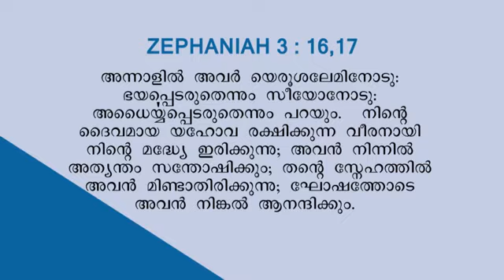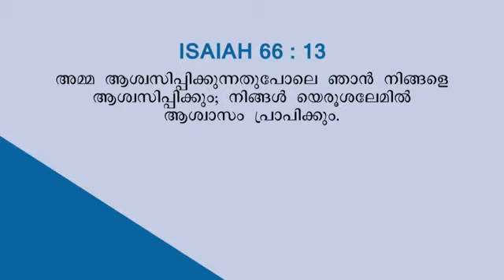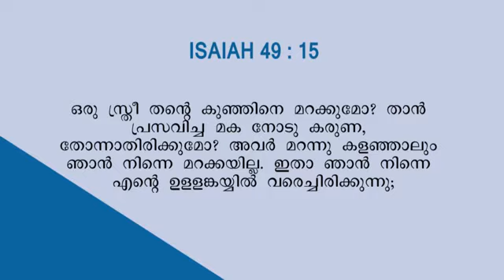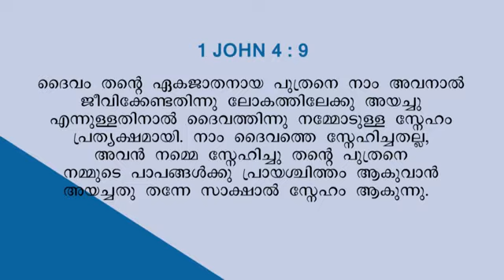Revival Media Ministry message in Harvest TV by Pr. Philip Abraham CGI